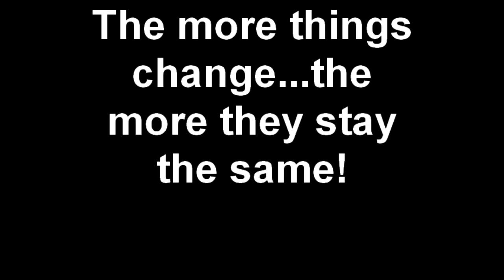The more things change...the more they stay the same!